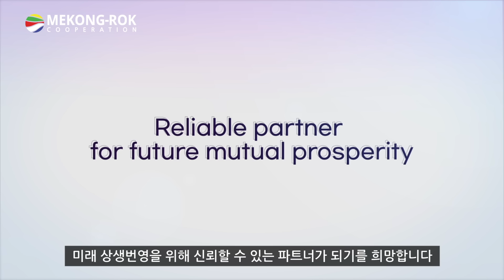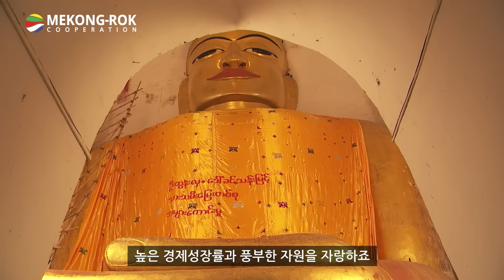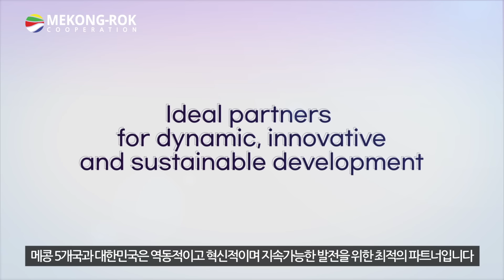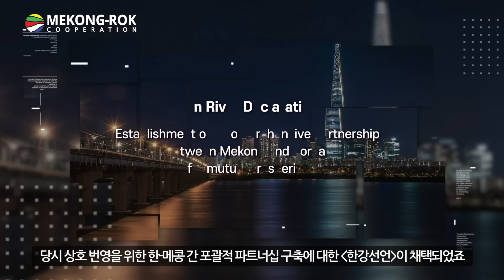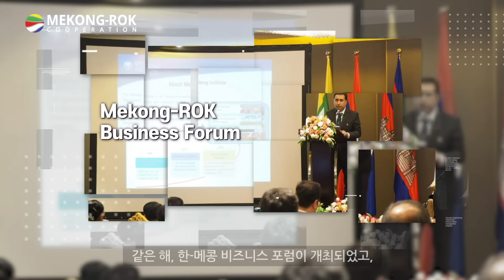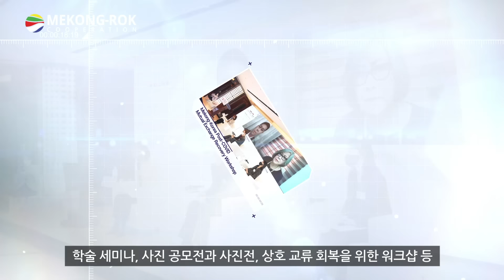Connecting the Mekong and Han Rivers! | KOREAZ special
Cambodia, Laos, Myanmar, Thailand, and Vietnam, located along the Mekong, are the new growth engines within the Association of South-East Asian Nations (ASEAN). It has been 11 years since the first Mekong-ROK Foreign Ministers’ Meeting in 2011. Commemorating the ‘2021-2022 Mekong-ROK Exchange Year’, let’s trace the history of Mekong-ROK relations!

동남아에 위치한 메콩강을 따라 위치한 캄보디아, 라오스, 미얀마, 태국, 베트남은 아세안의 새로운 성장동력으로 일컬어지는 메콩 5개국입니다. 2011년 한-메콩 외교장관회의로 시작된 메콩 5개국과의 협력은 어느덧 11주년을 맞이했는데요. 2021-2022년 ‘한-메콩 교류의 해’를 맞아 한-메콩 교류의 역사를 되돌아봅니다!